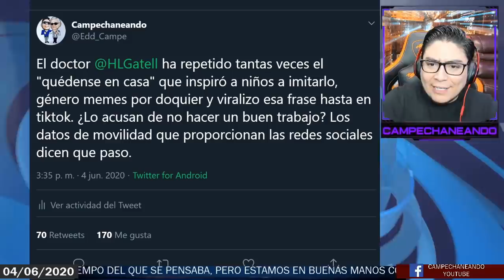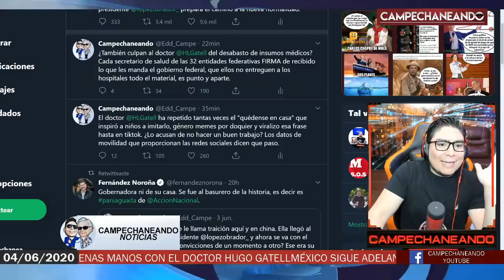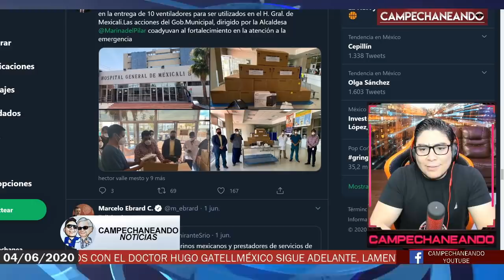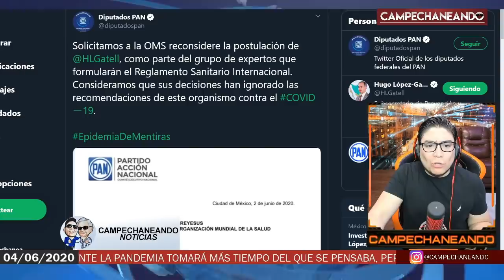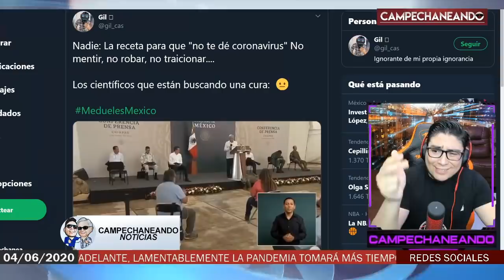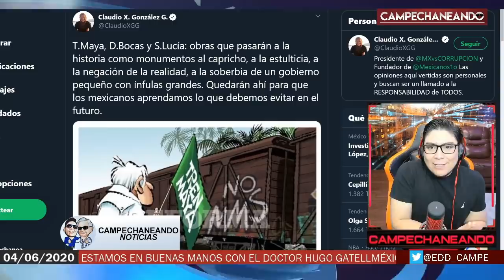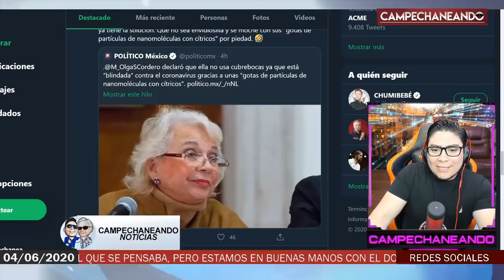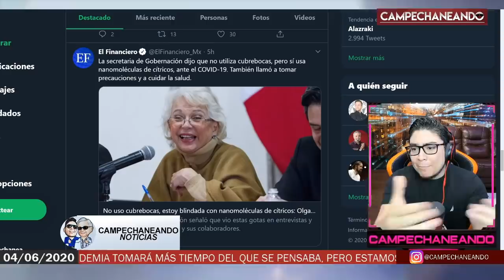¡ÚLTIMAS NOTICIAS! SE LE VAN A GATELL Y AMLO ¡HASTA DENUNCIAS POR PARTE DE LOS PANISTAS!